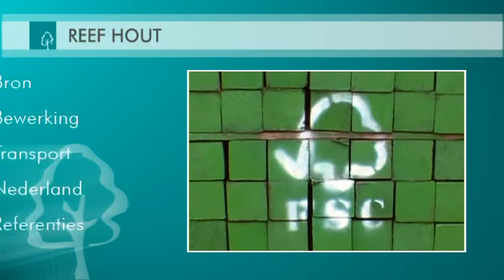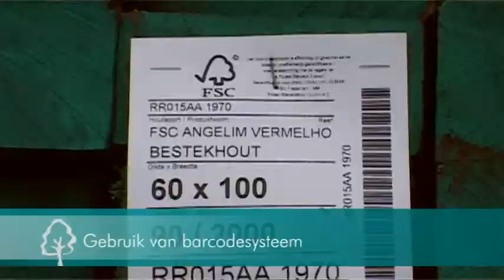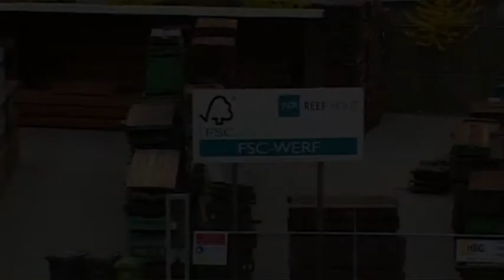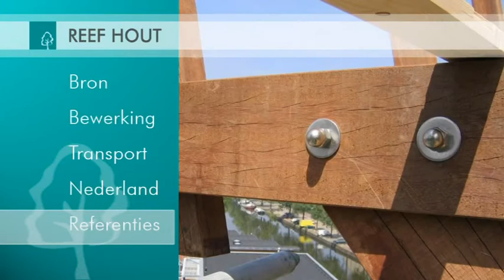Bedrijfspresentatie - Reef Hout Goor, Overijssel - Bedrijfsfilm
Product: Bedrijfspresentatie - Reef Hout, Goor, Overijssel.
Doel: wordt gebruikt als websitefilm en als presentatiefilm op onder andere de beursstand.
Opdrachtgever: Reef Hout, Goor, Overijssel.
Arts Emotion: Totale productie: Camera, Montage, Editing, Muziek, Effecten, Geluidseffecten.

Meer weten?
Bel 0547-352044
Arts Emotion | Video Productie

Een goede bedrijfsfilm of beurspresentatie kan Arts Emotion voor u produceren.
Naast beurspresentaties en bedrijfsfilms produceert Arts Emotion ook nog andere film en video.
Te denken valt aan website films of productpresentaties. Maar ook voor een interview opname, green screen opnames of blue screen producties kunt u Arts Emotion inschakelen.Natuurlijk opgenomen en gemonteerd in High Definition, Full HD.
Bedrijfsfilms met een strakke en professionele uitstraling. Daar staan wij voor.

Wij werken in heel Nederland maar voornamelijk in Overijssel, Twente, Salland, Gelderland en de provincie Utrecht. Verder natuurlijk in Drente, Noord Holland en Zuid Holland.